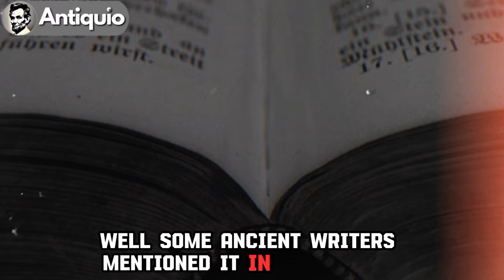8 Crazy Weird Facts And Myths About Spartans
Unearth the intriguing world of Spartans with "8 Crazy Weird Facts And Myths About Spartans."

Delve into the myths and peculiar truths surrounding these ancient warriors.